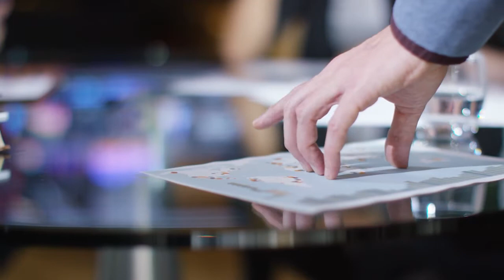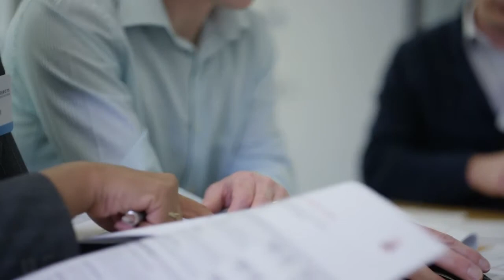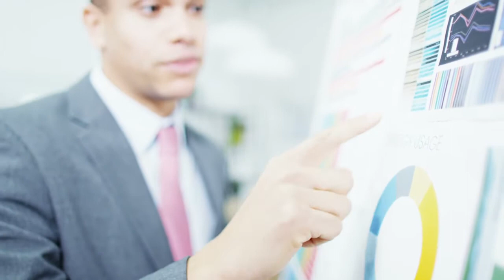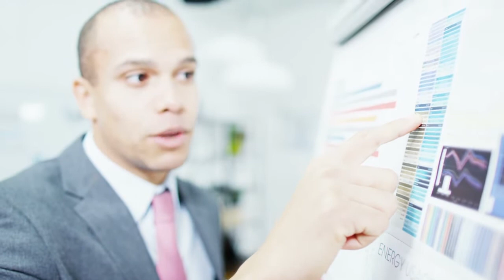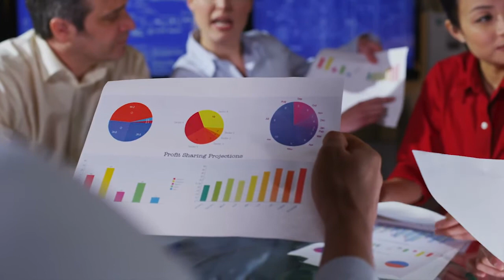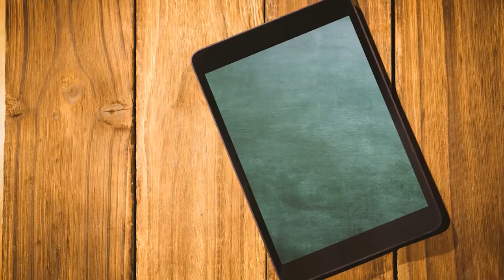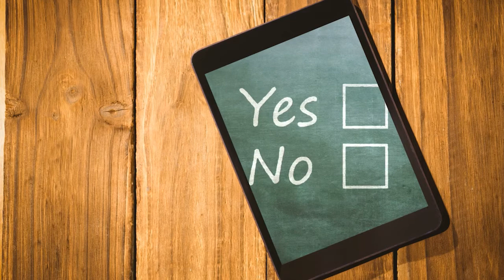What To Say On A Major Donor Appointment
➡️  TITLE: What To Say On A Major Donor Appointment

💰  We're trying to build a community of nonprofit leaders trying to grow their income and become fully funded.  If that sounds like something you'd enjoy, then this channel is for YOU!! 💵

➡️  In this video, you’ll learn:

1️⃣   What To Say On A Major Donor Appointment to increase income for your non-profit organization and become fully funded.  .

2️⃣   The Secrets to a Successful Major Appointment and the Five Steps For What To Say On A Major Donor Appointment: The Opening, Research and Discovery, Main Presentation, Financial Appeal and The Response.
3️⃣.  The Secrets only known to those who have had many Successful Major Donor Appointments.

⭐️. Timeline::
00:00 Introduction
00:50 The Opening
01:52 Research and Discovery
02:14 Main Presentation
04:38 The Financial Appeal
06:42 The Response
08:35 Special Add-on's